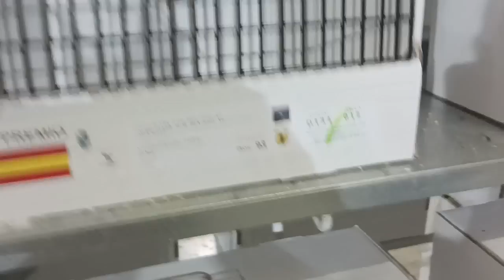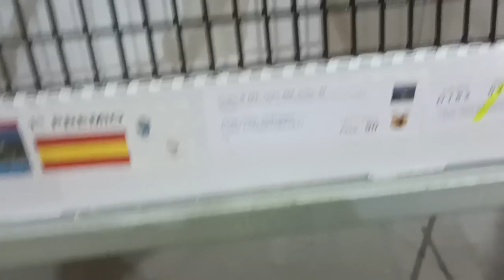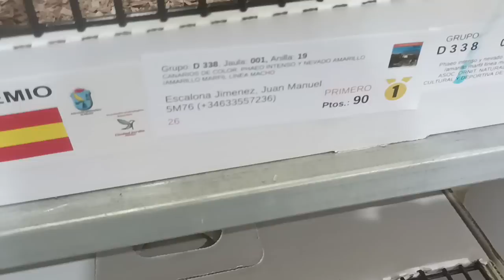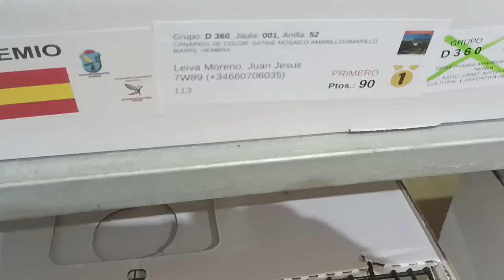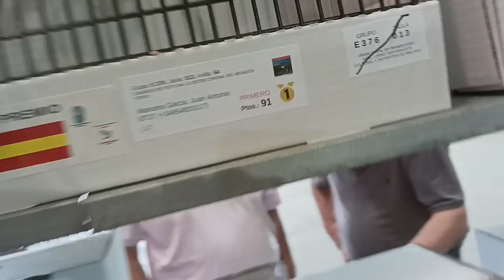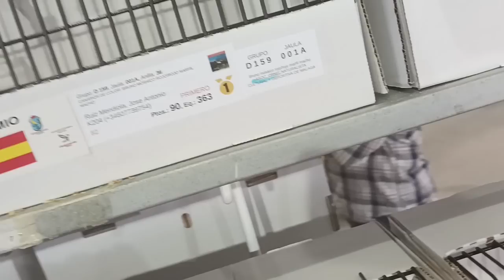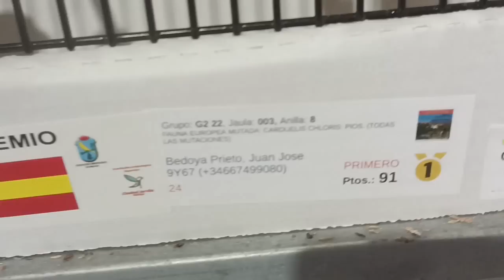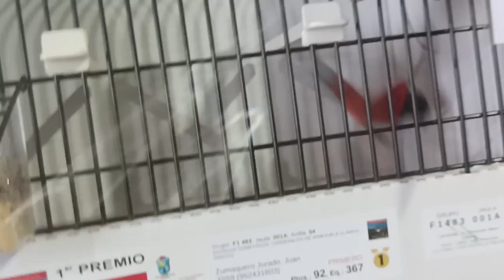LOS MEJORES EJEMPLARES COSTA DEL SOL (CARTAMA 2022)